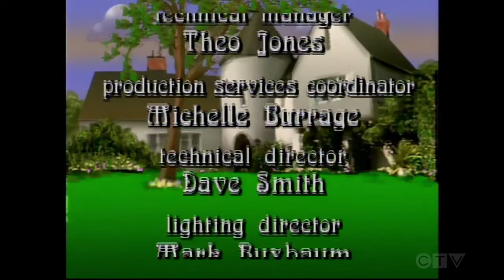"The Charmings" s2e10 Yes "Lillian There is a Santa Claus"